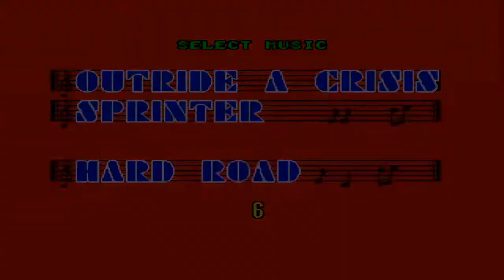Super Hang-On (Sega Genesis/Mega Drive) - Expert with Winning Run - Surprising Ending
Super Hang-On Sega Genesis Mega Drive
Super Hang-On is a motorcycle racing arcade game released by Sega, and the sequel to the acclaimed Hang-On. A version of this game, in the full simulated-motorcycle cabinet used by the original Hang-On, was released in 1991 as Limited Edition Hang-On.
This is my gameplay in Expert with Winning Run music. Have fun :)